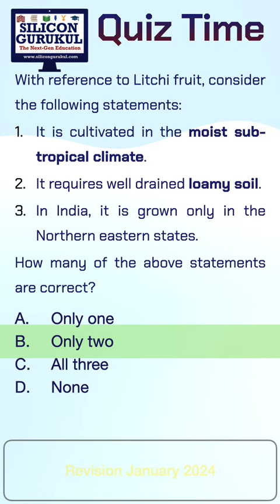Litchi Cultivation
For detailed video (Concept clear in 5 minutes)